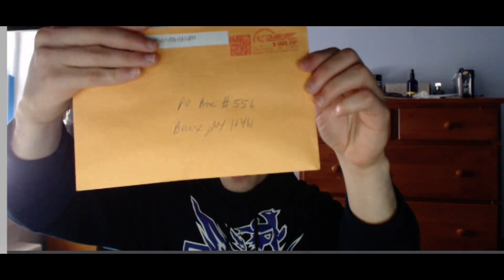PO BOX UPDATE + GOING TO SHOFU'S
asfgerthrrth Enjoy!